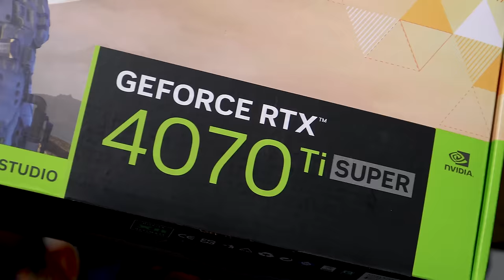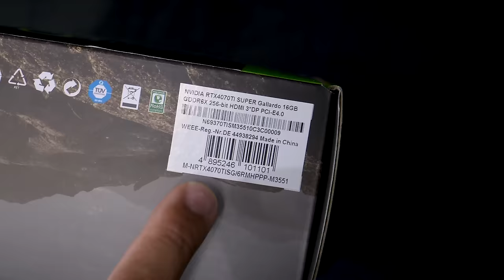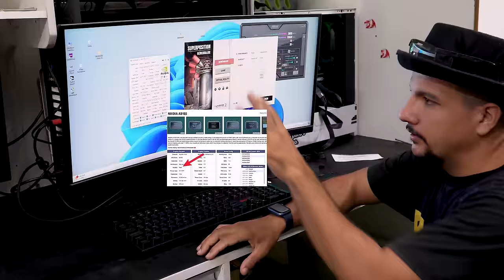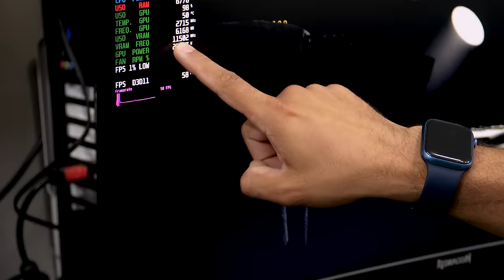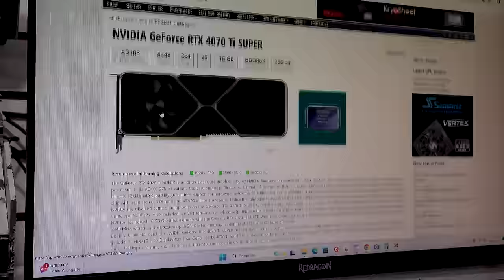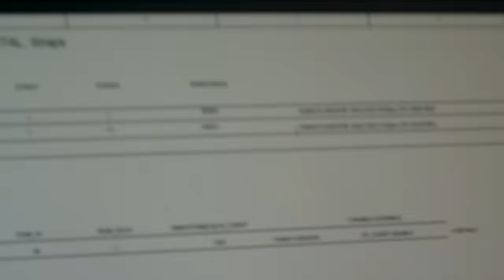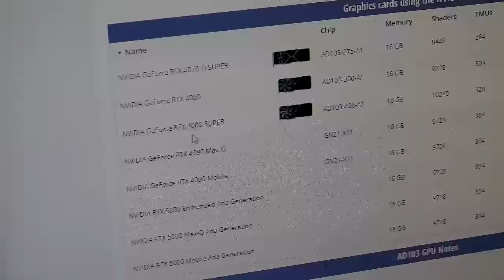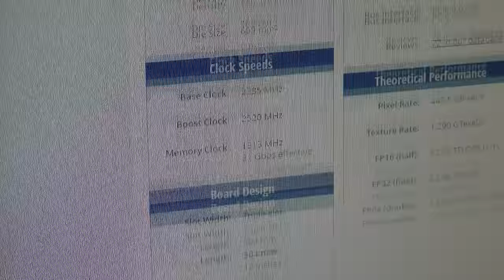RTX 4070 Ti Super Manli - Análise 01: Vamos fazer uma loucura com essa placa!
Fala, pessoal! Nesse vídeo, vamos comentar mais sobre a RTX 4070 Ti Super enviada pela fabricante Manli. Também vamos falar sobre futuros mods na série 40xx. Espero que curtam :D. Este vídeo terá 3 partes; hoje soltaremos a parte 1. É importante que você veja todas, pois uma irá complementar a outra.

Debug TL631